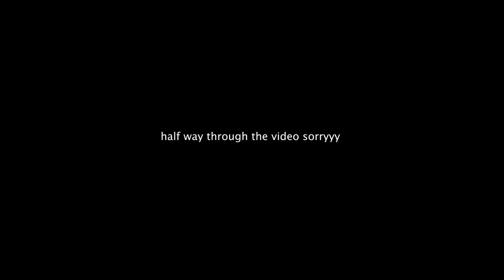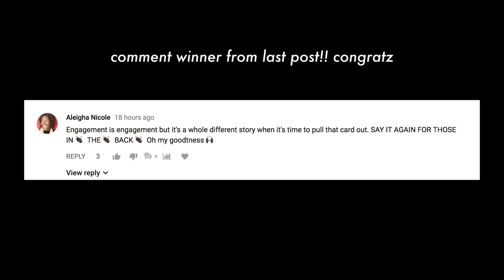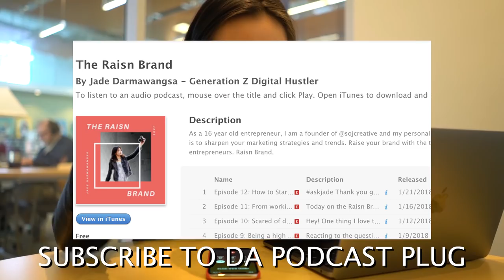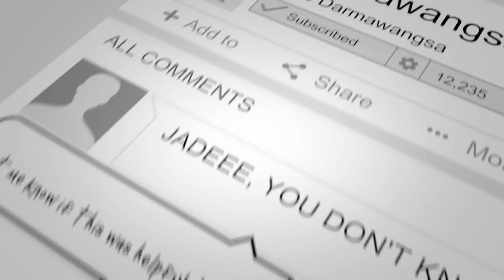TOP SECRET: HOW TO MAKE $2K/MONTH WITH INSTAGRAM FAST 2018 *$100 a day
Get COACHING on social media growth or branding:
whats up DarmaNATION ( ⸝⸝•ᴗ•⸝⸝ )੭⁾⁾  Open meeee
Opening 15 Spots ! Quick

Skip the Line? Join the Instagram Digital Dive Session

SOCIAL MEDIA!

Editing/Video: @pdxpatterson

Psalm 119:133